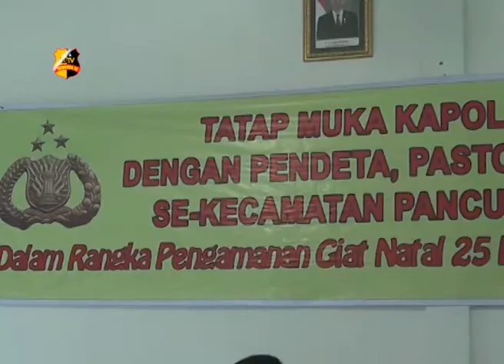PERAYAAN NATAL, POLISI PERKETAT PENGAMANAN